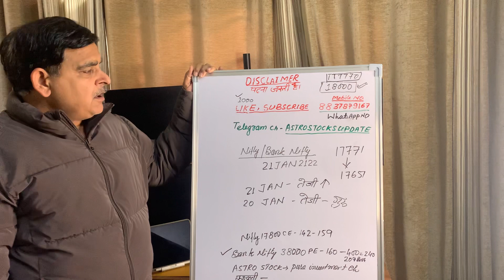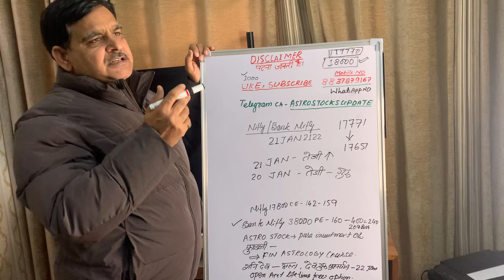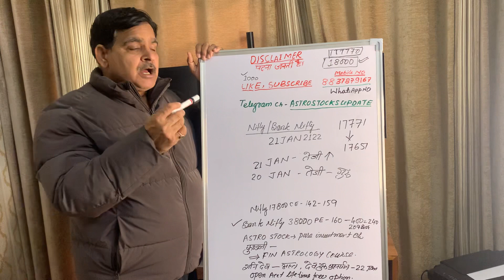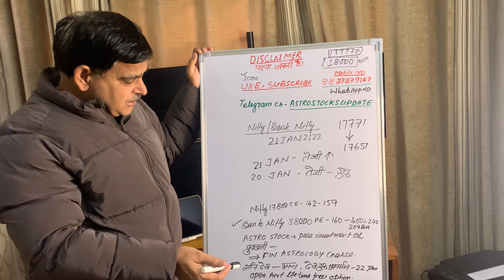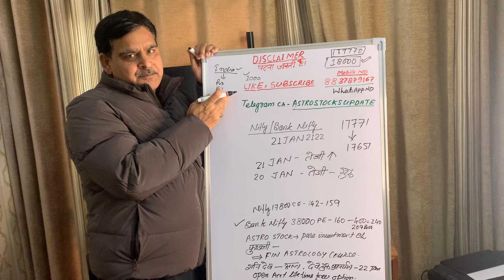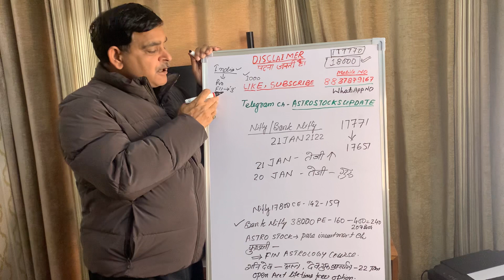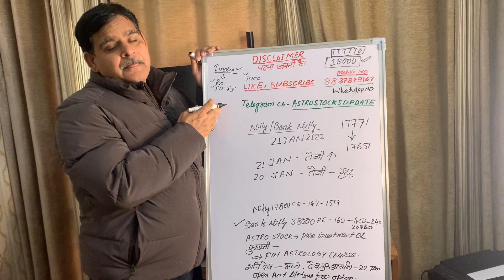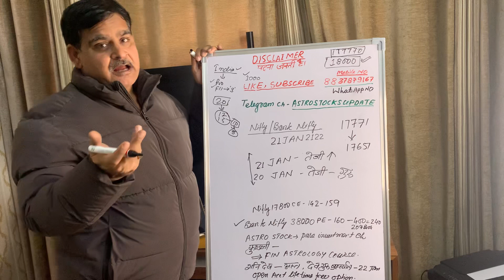21st January Nifty/ Bank Nifty Financial Astrology view